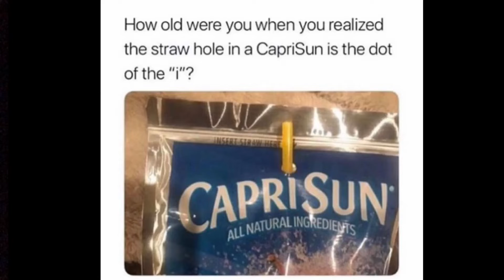Funny pictures 😂✔️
Hey guys so I’m clearly struggling 😂but I want to post more I losing everything and I’m stressed idk want to do Just know that I’m trying my best -love unicorn youtuber❤️